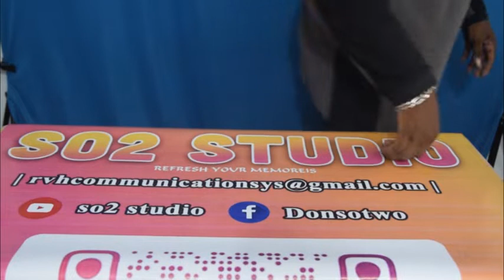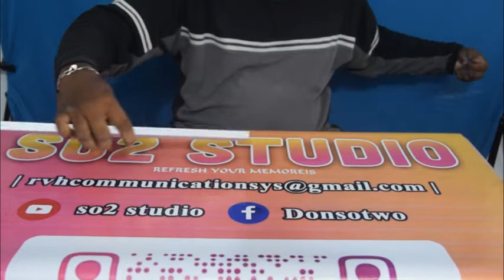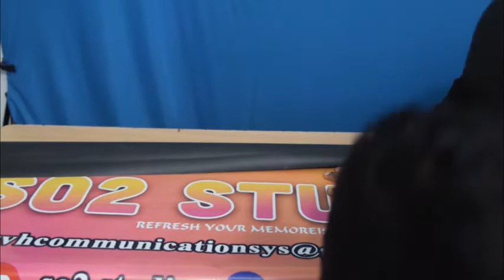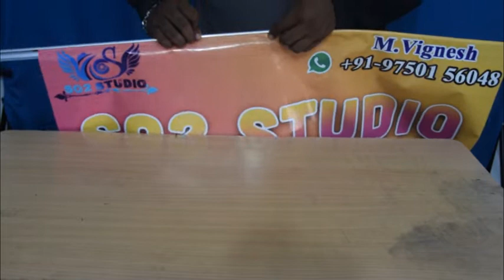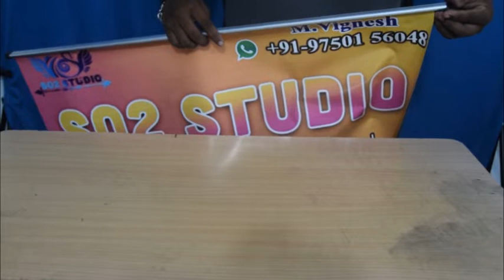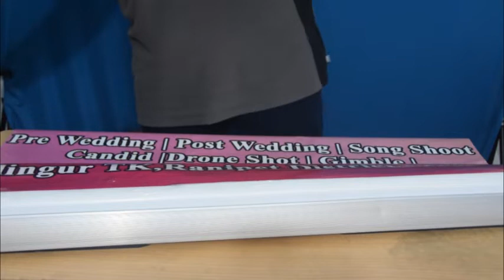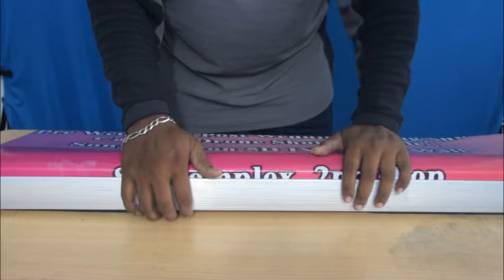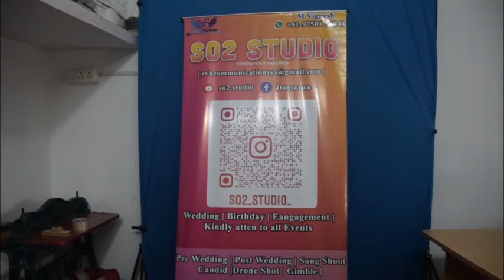ROLL UP STAND BANNER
This Neat Storage Systems Company's exclusive Roll-Up Advertising Stand is a great way to display your Information; Banner at trade shows.